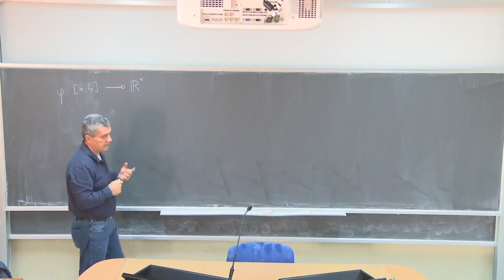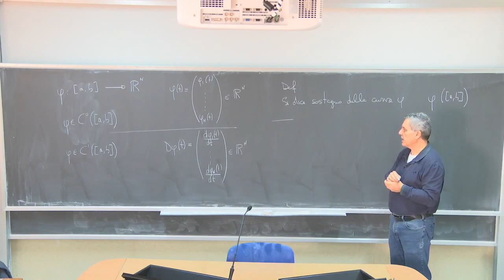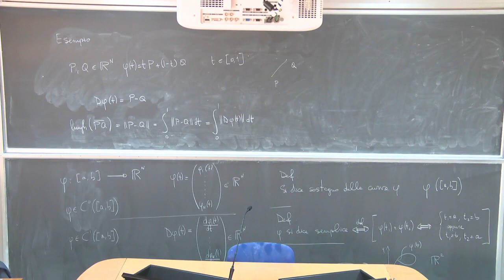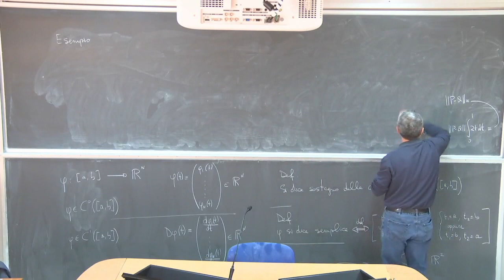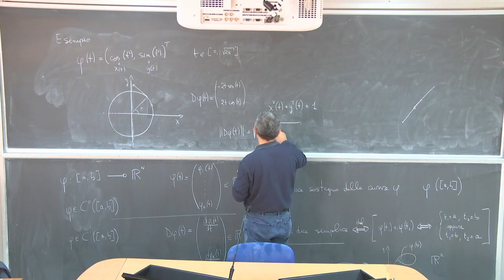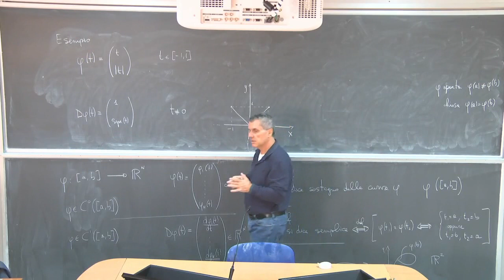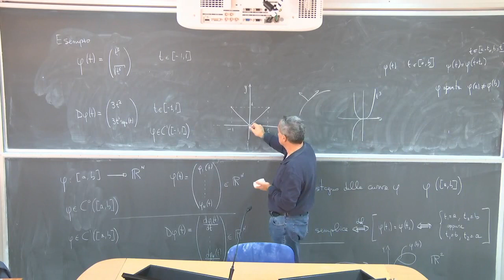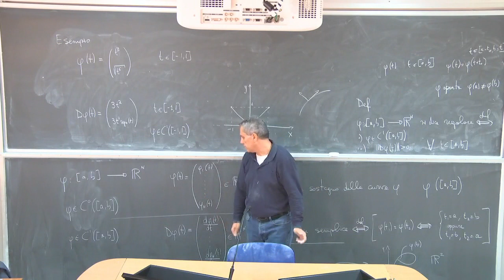Analisi Matematica III Telc Lezione 10a